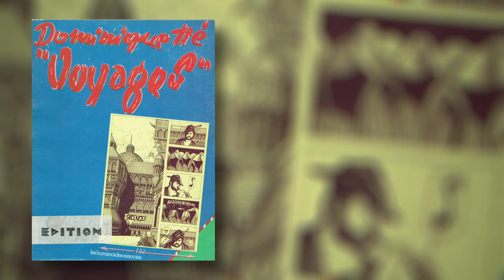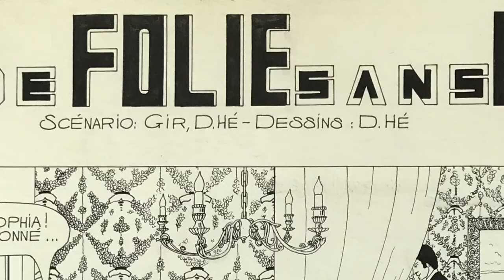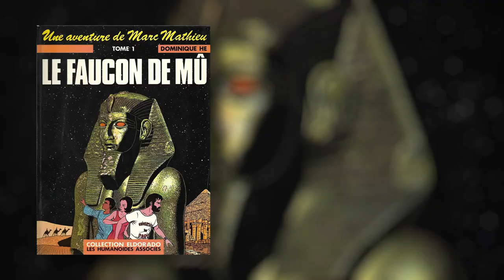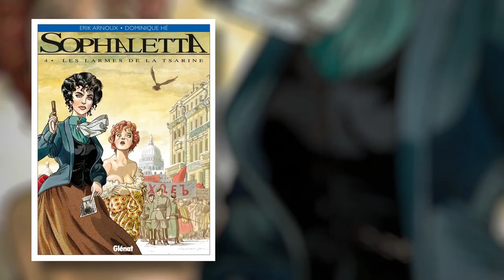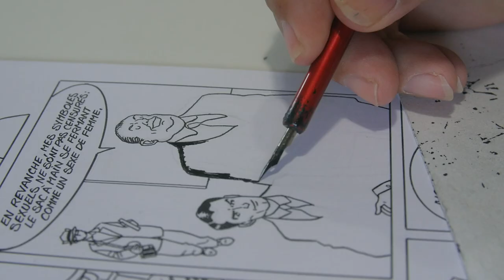BD - Interview Dominique Hé - Planches de BD - Pilote, Métal Hurlant, Glénat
BD. Interview de Dominique Hé. Planches de BD et dessins originaux.

Du 15 au 25 septembre 2020, la galerie Comic Art Factory, basée à Bruxelles, expose les planches originales de Dominique Hé. C’est la première exposition-vente de l’artiste en plus de 40 ans de carrière.

Élève de Jean Giraud, pré publié dans Pilote et Rock’n Folk (Voyages), puis dans « Métal Hurlant » (Marc Mathieu), Dominique Hé a réalisé plus de quarante albums depuis ses débuts en 1976.

Pilier des éditions Glénat, il rejoint la collection Vécu avec Mémoires d’un aventurier et Sophaletta, avant d’enchaîner sur Tanatha, sur un scénario de Cothias. Il s’est ensuite consacré au thriller financier avec Secrets bancaires et Secrets bancaires USA.

Depuis quelques années, sa collaboration avec le scénariste Noël Simsolo a engendré les polars « Pornhollywood » et « Les miroirs du crime ». Dominique Hé travaille actuellement sur une biographie d’Alfred Hitchcock en 300 pages dont le second et dernier tome paraîtra en 2021.

Interview et réalisation : Frédéric Lorge
Tournage et montage : Patrice Gautot
Production : Comic Art Factory (septembre 2020).

Original comic art by French comic artist Dominique He.

Since his first pages were published in the original french version of the Heavy Metal magazine in the late seventies, French artist Dominique Hé has pencilled more than 40 hardcovers. His first exhbition will cover his 40 year old carreer.

Based in the heart of Brussels, close to the European District, the Comic Art Factory gallery specializes in the exhibition, sale and purchase of original comic and illustration art. in 2014, Frederic Lorge opened his brick-and-mortar gallery on April 20 th , 2018.

Whether you’ve been fond of comic books since childhood or are just discovering this fantastic medium, we offer a selection of more than a thousand pieces from well-known and up-and-coming comic book artists, both European and American.

We also showcase the art of children’s book illustrators. We offer consulting services on how to build a collection, and are always interested in buying great pieces of art. It would be a pleasure to have you at our gallery, where you can see our passion for sequential art firsthand. We’re open Thursday through Saturday, 1 PM to 7 PM, as well as other days by appointment.